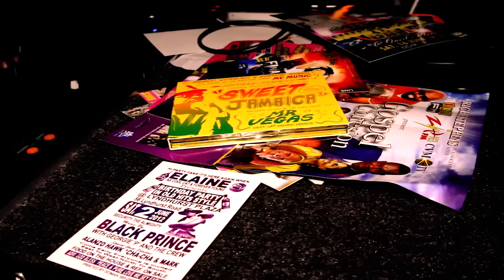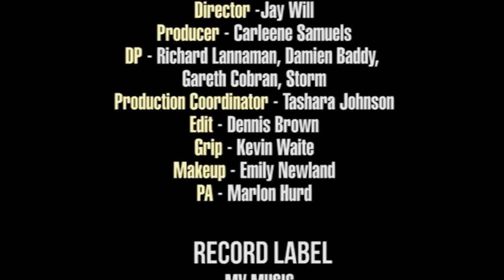Mr. Vegas and Friends - "The Voices Of Sweet Jamaica"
MV Music presents "The Voices of Sweet Jamaica" - An all star remix featuring: Mr Vegas, U-Roy, Barrington Levy, Cocoa Tea, Shaggy, Beenie Man, TOK, Josey Wales, Freddie McGregor, Leroy Sibbles, Marcia Griffiths, Singing Melody, Christopher Martin, Tony Curtis & Ce'Cile.

Proceeds from this track are going to help the Mustard Seed Communities, a charitable organization serving the disable and disadvantaged children of Jamaica.